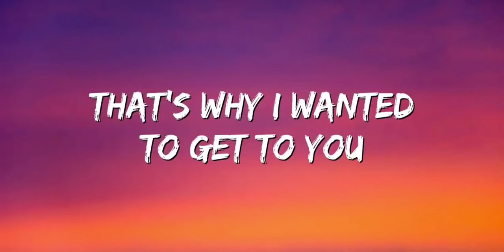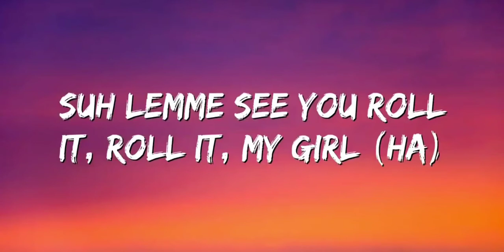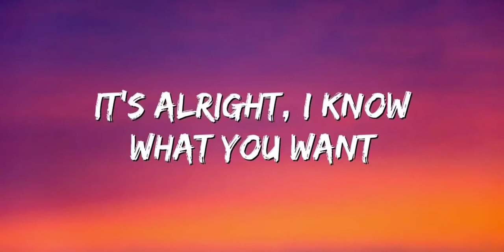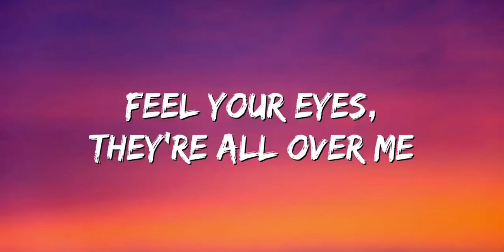Sean Paul ft. Dua Lipa _ No Lie.|| Lyrics ¶¶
"No Lie" is a song by Jamaican rapper Sean Paul that features English singer Dua Lipa, from the former's first EP, Mad Love the Prequel (2018). The song was written by Paul, Andrew Jackson, Emily Warren, Sermstyle, and Pip Kembo. Production and co-production were handled by Sermstyle and Kembo, respectively. It was released through Island Records on 18 November 2016 as the lead single from the EP. The song was later included on Dua Lipa: Complete Edition (2018), the super deluxe reissue of Lipa's eponymous debut studio album.
"No Lie"
No lie
No lie
No lie
No lie
No lie
No lie